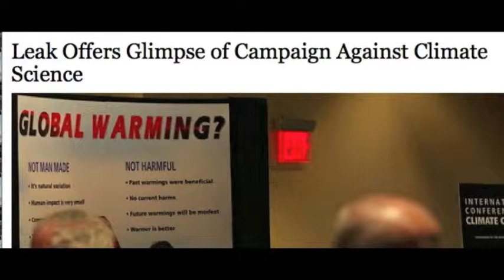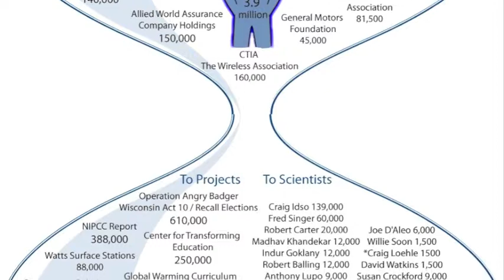Climate science teaching attacked.mov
The tension between climate scientists and environmentalists and climate skeptics grows every day. Here is a summary of the Heartland Institute and its role. Who is the big "anonymous donor?" Should non profits be allowed to accept such gifts? The public has no idea who they are.